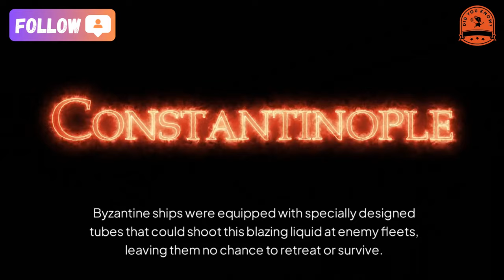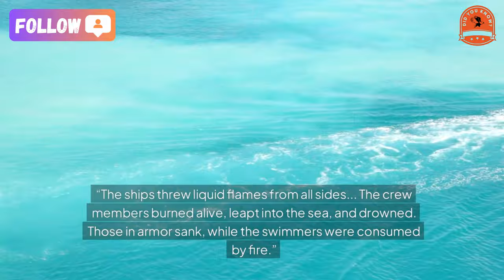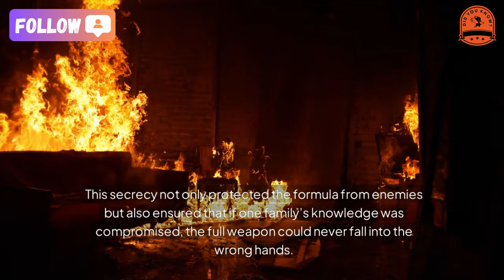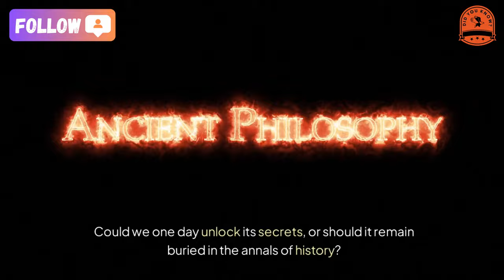The most fearsome weapon of the Middle Ages - The mystery of Greek fire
The Mystery of Greek Fire: The Most Terrifying Weapon of the Middle Ages
Imagine a weapon so deadly it could set the sea ablaze, burn enemy ships to ashes, and leave its victims with no escape. Known as "Greek Fire," this terrifying invention of the Byzantine Empire was a game-changer in medieval warfare. Yet, despite its fearsome reputation, its secrets remain one of history's greatest mysteries.
 What Was Greek Fire?
First used by the Byzantine Empire around 672 AD, Greek Fire was an incendiary weapon deployed primarily in naval battles. It wasn’t just a flame—it was a liquid inferno, capable of clinging to surfaces and burning even on water. Byzantine ships were equipped with specially designed tubes that could shoot this blazing liquid at enemy fleets, leaving them no chance to retreat or survive.
One ancient account describes its devastating effect:
“The ships threw liquid flames from all sides... The crew members burned alive, leapt into the sea, and drowned. Those in armor sank, while the swimmers were consumed by fire.”
In another account, Greek Fire is compared to "dragons swimming in the sea, spewing brilliant flames, and roaring like thunder."
 The Ingredients: Still a Mystery
What made Greek Fire so deadly? Historians and scientists have speculated for centuries. Some suggest it was made from crude petroleum or naphtha, a highly flammable liquid. Others believe the formula included turpentine, pitch, sulfur, lime, animal fat, and even asphalt.
But despite these theories, no one has been able to recreate its exact properties. Modern technology has come close, but the combination of ingredients, the delivery system, and the ignition mechanism remain an enigma.
 A Secret Worth Dying For
Why is the formula for Greek Fire lost to history? The Byzantine Empire treated it as their most guarded state secret, considered their "national weapon."
Alex Roland, a professor of military history at Duke University, explained:
“The Greek Fire was so complex that no single person or document ever contained all the knowledge about it. Even the engineers who worked on it only understood small, fragmented parts of the system.”
The Byzantines deliberately divided knowledge of Greek Fire among a select few families, ensuring that no one person could replicate the weapon entirely. This secrecy not only protected the formula from enemies but also ensured that if one family’s knowledge was compromised, the full weapon could never fall into the wrong hands.
A Double-Edged Sword
Ironically, this extreme secrecy contributed to the eventual decline of Greek Fire. As generations passed, the knowledge was fragmented and lost even to the Byzantines themselves. By the time the empire faced its final days, their ultimate weapon was no longer in use.
Does the mystery of Greek Fire fascinate you? Could we one day unlock its secrets, or should it remain buried in the annals of history?
Together, we’ll uncover the secrets of the past and explore the incredible tales that shaped our world.

★ Music editing software: dj virtual 9
★ Editing software: Camtasia9
★ Rendering software: FastStone Capture